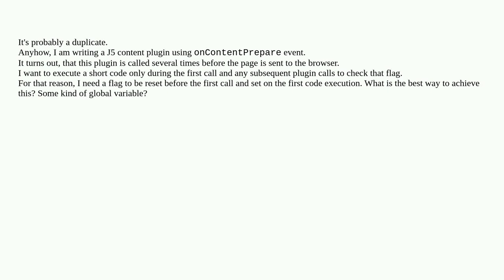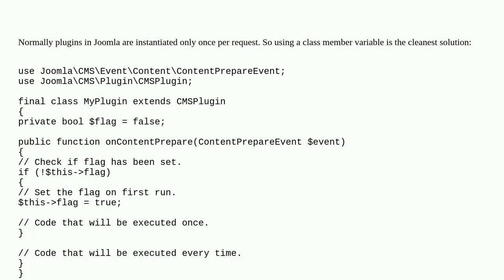Joomla: How to set and use a global variable within a content plugin?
How to set and use a global variable within a content plugin?

A special thanks goes out to the awesome community

  joomla-5.x plugin-events plugin content-plugin